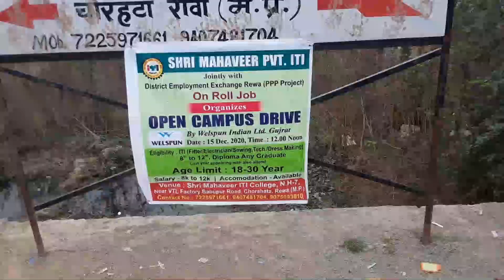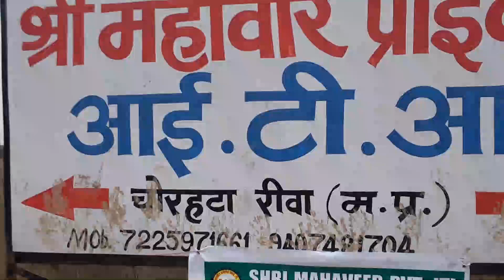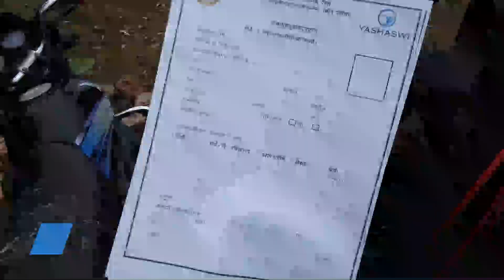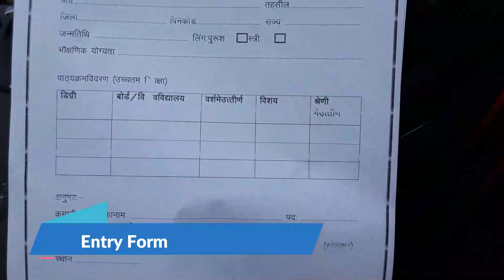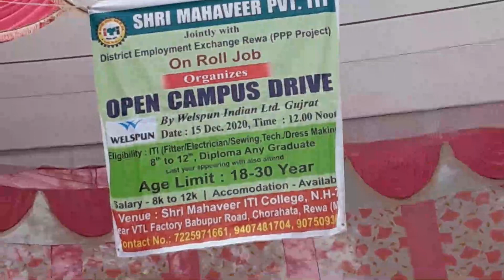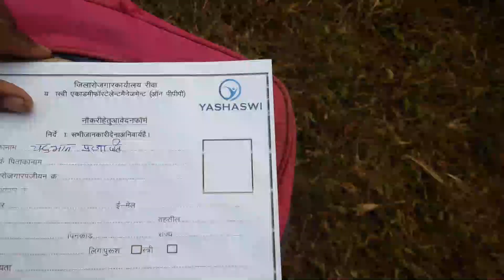आज मैं खुद गया campus में | क्या क्या हुआ ? | पर्मानेंट जॉब मिल गई ?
दोस्तों इस विडिओ मे आपको Welspon Company Permanent Job Campus के बारे मे बताया गया है ।
देखें इंटरव्यू proccess  स्टेप   बाइ स्टेप ।

अंत तक देखें  पूरी जानकारी दी गई है , अगर हमसे कुछ छूट गया हो तो प्लीज कमेन्ट मे mention करें |

Hey Guys... My Name is Rohit Dubey, in my Channel .you will keep getting updates about private and Govt. jobs.
as well as information of daily jobs for 10th, 12th pass , ITI, Diploma , Be, Be.tech etc.